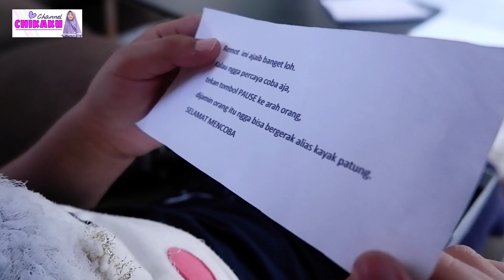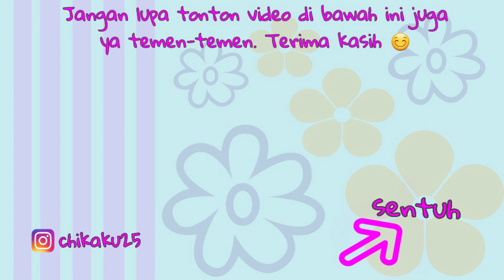DRAMA | Chika Dapat Remot Ajaib 😁 Pause Challenge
Hah, Chika punya remot ajaib? Dari mana ya? Kira-kira remot ajaibnya bisa apa aja ya? Temen-temen penasaran? Yuk tonton videonya sampai selesai.

DRAMA Chika Dapat Remot Ajaib Pause Challenge feat Mamah Kecil